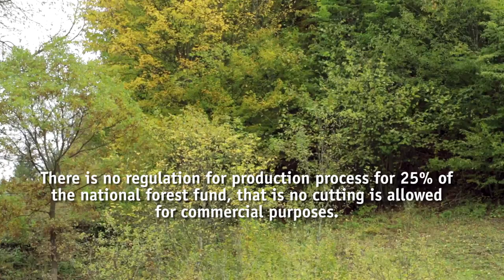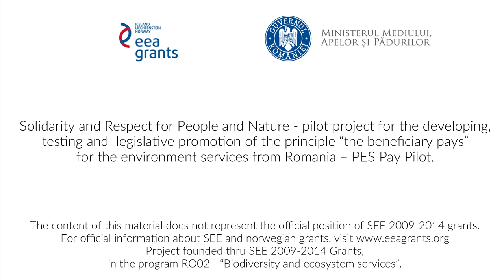Trial: 'Goods from Nature' Movie I WWF-Romania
WWF-Romania presents one topic that rarely appears on the headlines when talking about the protection of biodiversity. ‘Goods from Nature - Solidaron’ is a short film that talks about what nature gives to us and what we can we reward.
"Solidarity and respect to people and nature" is a pilot project for legislative development, testing and promotion of the model ‘the beneficiary pays’ for the environment services in Romania.

The project raises issues around the biodiversity loss in Romania. In order to stop the destructive practices, Romanian legislation and policies about biodiversity have to be changed; local communities have to recognize the importance of the nature and the role of its services in our lives; and people should re-think the way we consume from the nature.

The choices we make today, determine the society tomorrow.

The project is conducted by WWF-Romania in partnership with R.N.P. Kerslake - Maramures Mountains Nature Park Administration, University of Bucharest - Centre for Research in Ecology and Systemic Sustainability, and “Suceava Stefan cel Mare” University - Faculty of Forestry.